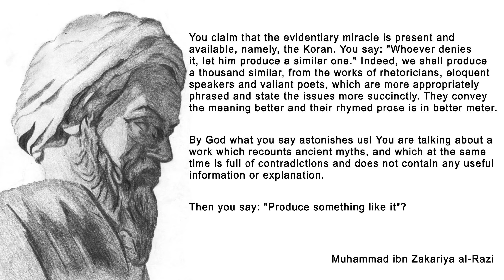Abdul Muqeet Syed Series (Urdu)~ Al Razi's Philosophy "Wise Thinking Leads to God"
Abdul Muqeet is a Western & Muslim Speaker (English & Urdu) , Teacher & Leader for every age group who wish increase their Spiritual Knowledge, knowledge about Islamic philosophy specially Imam Ghazali and Personal Growth. He helps people to change their belief & thought pattern, experience less stress and more success in their lives through better communication, positive thinking.

- Abdul Muqeet has three-decades of working experience in various international organizations and more more than 25 years post qualification experience in consulting, advisory and corporate compliance, as well as exposure in management of Accounts & Operations of reputed organization in Middle East, Far East and USA.

- He got his professional qualification from leading professional institute from Pakistan & USA.
- Currently he is doing Master/ PhD theses on "Imam Ghazali Philosophy of Sufism" from US University.

Note: All of my services are for sake of Allah. All my lectures at program are free of cost.